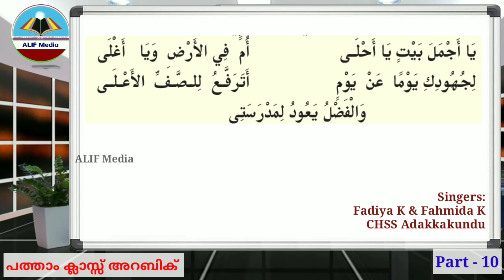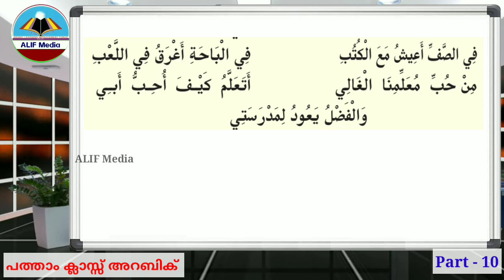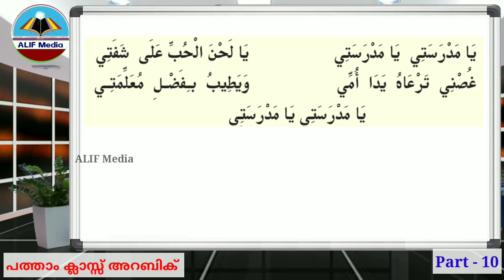Live | Class 10 | Arabic | Part-10 | പത്താം ക്ലാസ്സ് അറബിക് ഓൺലൈൻ ലൈവ് ക്ലാസ്സ്‌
Class 10
Arabic Online Class
പത്താം ക്ലാസ്സ് അറബിക് ഓൺലൈൻ ലൈവ് ക്ലാസ്സ്‌
(Part-10)

അവതരണം:
അബ്ദുൽ ഹമീദ് മാസ്റ്റർ
KKMHSS ചീക്കോട്